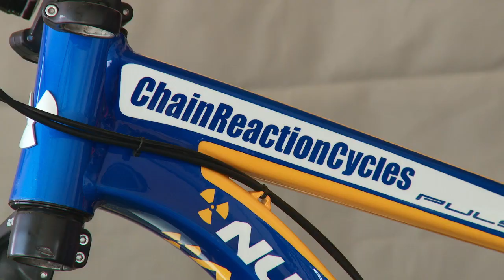OnTheHunt: Episode 3 Trailer - Chain Reaction/Nukeproof - Sam Hill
Catch up with Team CRC/Nukeproof as Sam Hill, Joe Smith and Matt Simmonds continue their 2013 World Cup campaign. As well as the regular race weekend footage, we follow the guys on their between-race routines as they shred, flip (and crash) at their local riding spots.